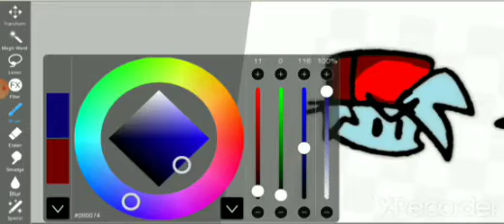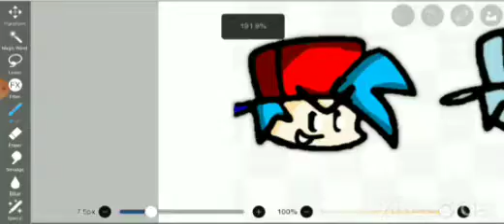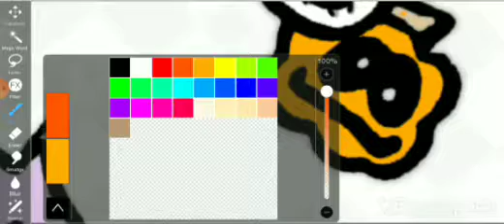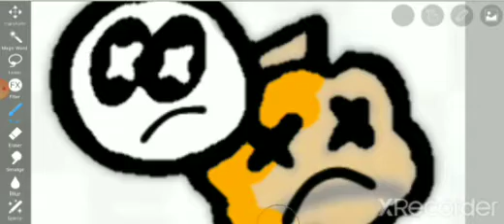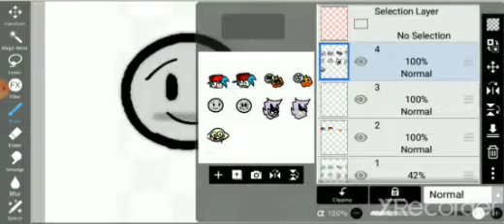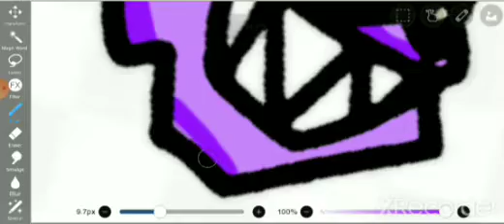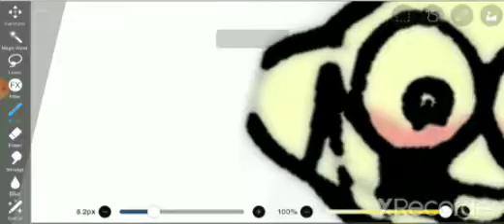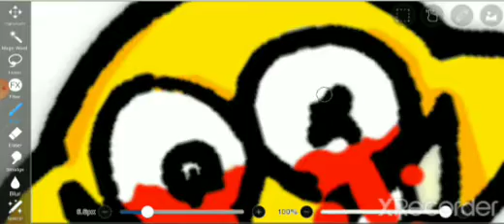Drawing fnf icons PT. 1 (Tysm for 90 subs💕)